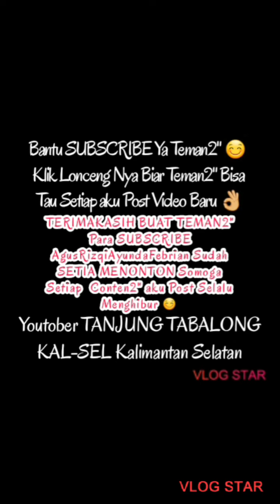SEKETSA NGAKAK//KAPALA MINIK TATANGIS KADA BABANYU MATA//LAWAK BANJAR